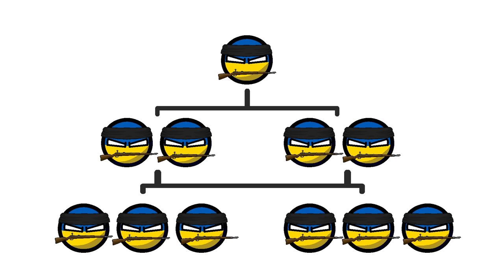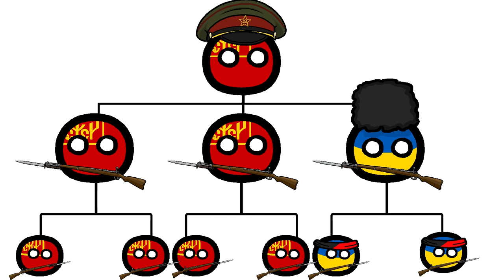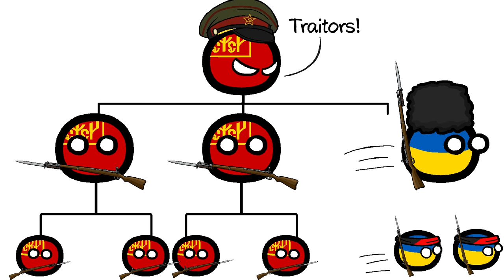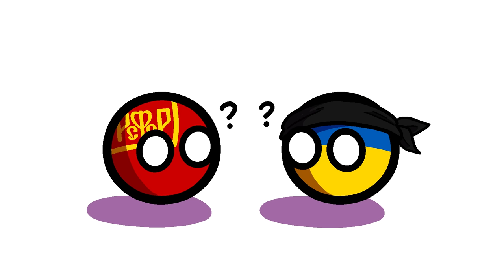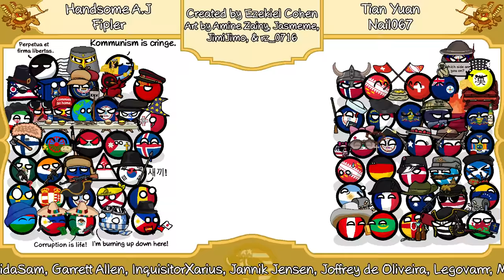Nestor Makhno and the Ukrainian Black Army | Russian Civil War | Polandball/Countryball history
📢Who was Nestor Makhno and what was his Ukrainian Black Army? What was life like in Anarchist Ukraine? And was leftist unity with the Bolsheviks really the best way to achieve anarchy? Help us make more videos like this one on: 👀

📚Main sources:
🏴Nestor Makhno and Rural Anarchism in Ukraine, 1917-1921
⚪The Russian Civil War
🔴Red Victory: A History of the Russian Civil War

Crypto: 💸
🟠BTC: bc1qj2szqj0h0rj2zz5x0zdhr8fzrh85zmatwxht26
🔵ETH: 0x0344A4aF3eCe5F8E5C0f65FC4c7eB667bf31cD60

💬Learn about Nestor Makhno, the Ukrainian Black Army, the Russian Civil War, Wrangel, and the humanities at large with CallMeEzekiel in this fun and informative video presented in the Polandball/Countryball style.